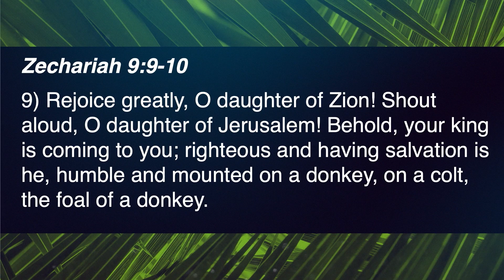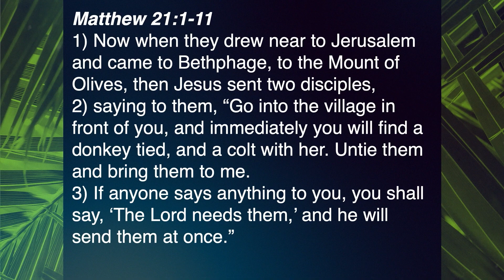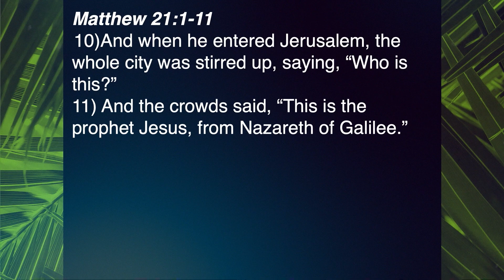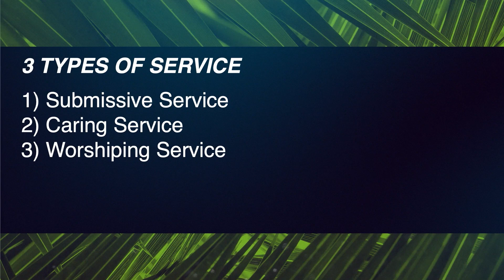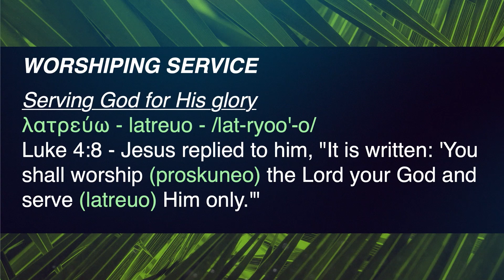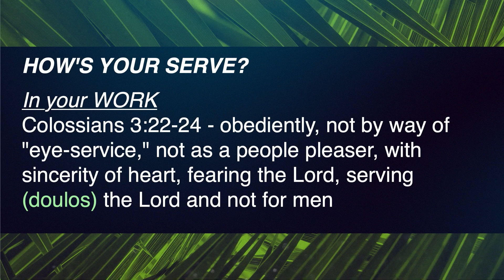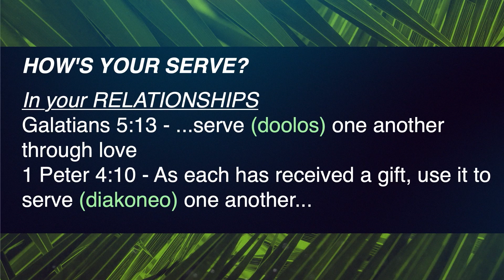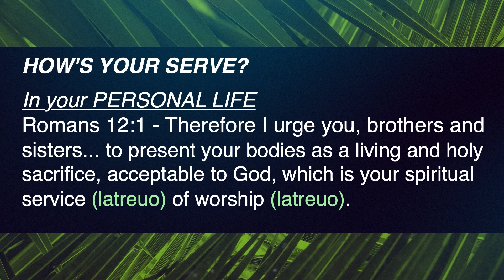The Jesus Difference | Part 1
April 2nd Service
--Pastor Brent Liberda